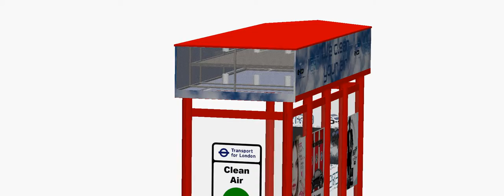Clean Air Zone Bus Stop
Creating Clean Pollution Free Air Zones in Bus Stops